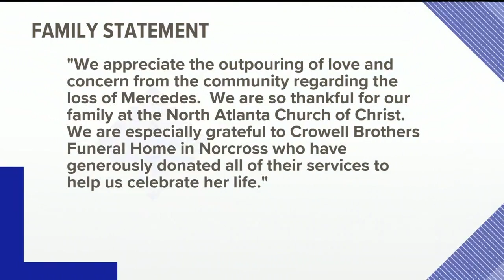Funeral arrangements announced for teen found dead by Roswell pool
Mercedes Chico-Sims was reported missing from her Johns Creek home early May 28. She was found dead a day later.